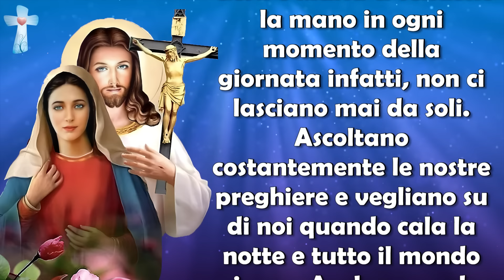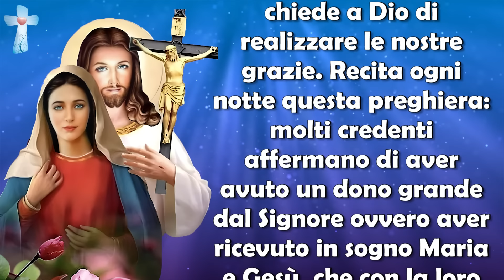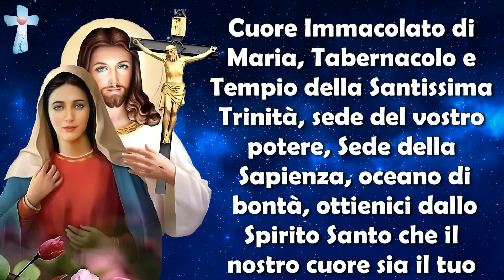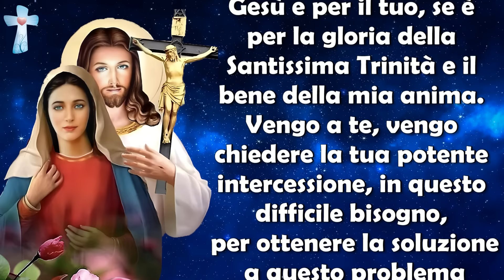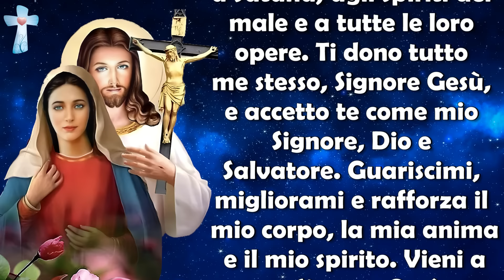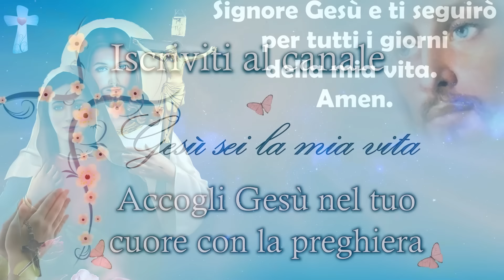Recita ogni notte questa preghiera e Gesù e Maria appariranno in sogno: realizzeranno le tue grazie